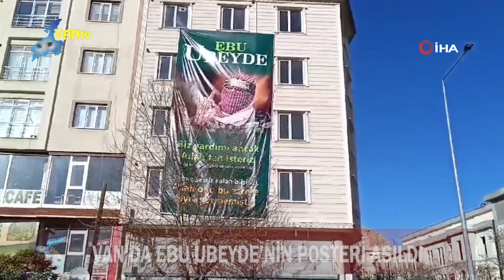DİRENİŞİN SEMBOLÜ EBU UBEYDE